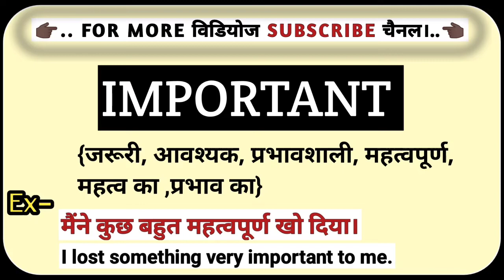Important का हिंदी मतलब क्या होता है? || Important Ko Hindi Me Kya Kahate Hai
important meaning in hindi
important in hindi
important का हिंदी में मतलब
important ka matlab kya hota hai hindi mai
hindi meaning of important